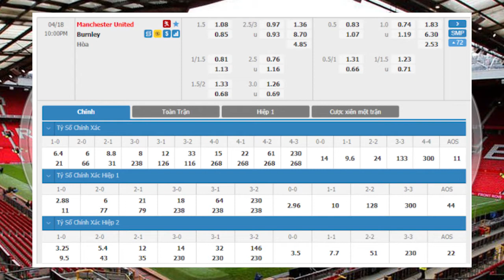Nhận Định Soi Kèo bóng đá Manchester United vs Burnley 22h00 ngày 18/04/2021, Vòng 32 Ngoại hạng Anh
Manchester United vs Burnley sẽ có cuộc gặp gỡ với nhau trong khuôn khổ vòng 32 giải ngoại hạng Anh. Dấu ấn chiến thuật rất rõ nét của HLV Ole Solskjaer ở trận đấu trước của đội nhà là rất rõ nét để mang về một chiến thắng quan trọng, từ đó có thể thấy được sự hiệu quả cũng như lối chơi cực kì ổn định của họ trong giai đoạn then chốt này. Liệu rằng với lợi thế sân nhà họ có tiếp tục thăng hoa để mang về 3 điểm quý giá khi các đối thủ bám sau là khá gắt gao..